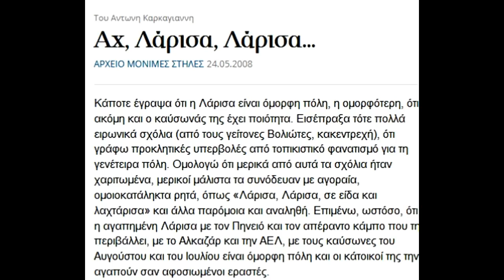Αχ, Λάρισα, Λάρισα ( Άρθρο για τη Λάρισα στην Καθημερινή το 2008)